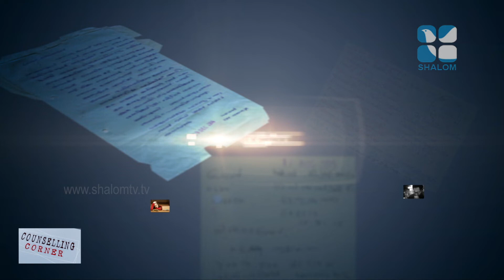COUNSELLING CORNER | കൗൺസിലിംഗ് കോർണർ | EPS:-19 | Shalom TV | JULY-28-2020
ജീവിത പ്രശ്നങ്ങൾ ചർച്ചചെയ്യപ്പെടുന്നു. പരിഹാരങ്ങൾ നിർദ്ദേശിക്കുന്നു. ദൈവിക ജ്ഞാനത്തിലൂടെ  നിങ്ങളുടെ കത്തുകൾക്കുള്ള മറുപടിയുമായി കൗൺസിലിങ് കോർണർ.